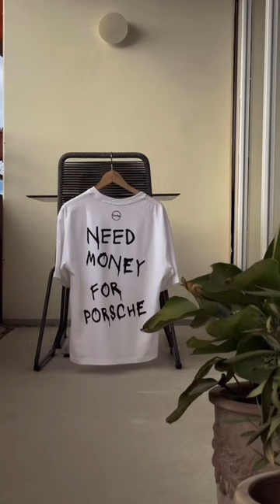Need money for porsche t shirt